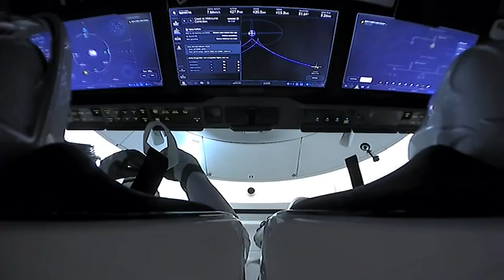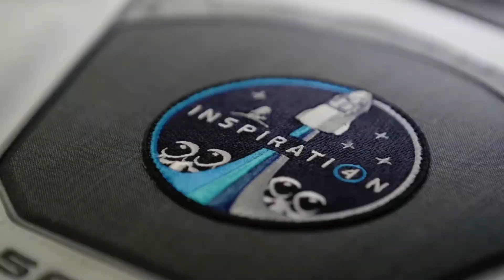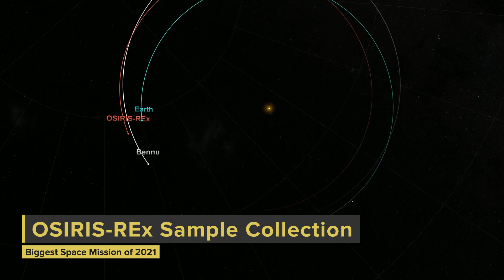Best Space Missions of 2021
Here are the top space missions we were watching in 2021. From NASA's Mars landing and James Webb space telescope launch to SpaceX Starship 1st Landing

To take a closer look at notable space missions in 2021, we took into consideration some of the most significant, encompassing landmark human, scientific, and technological accomplishments.

00:00 Intro
01:18 Mars Missions
01:57 SpaceX Starship 1st Landing
02:55 Virgin Galactic 1st Crewed Flight
03:30 Blue Origin 1st Crewed Flights
04:16 SpaceX Inspiration4
04:53 James Webb Space Telescope
05:43 Parker Solar Probe Reaching the Sun
06:13 OSIRIS-REx